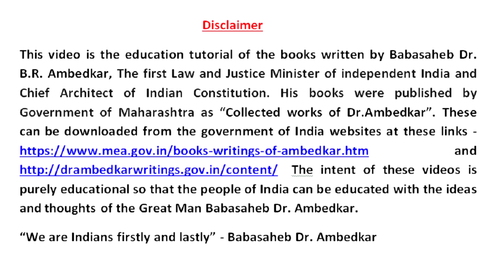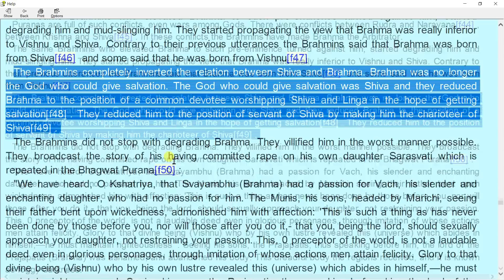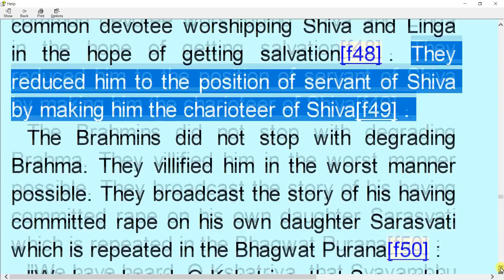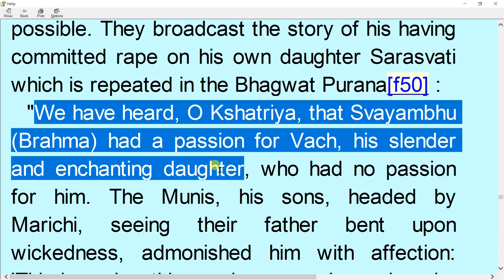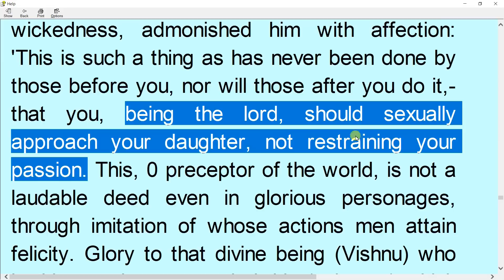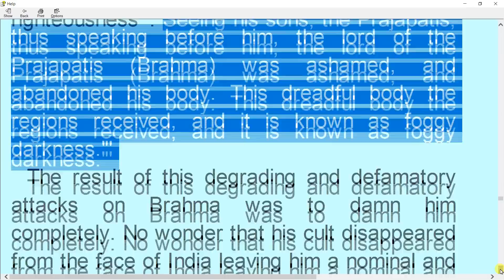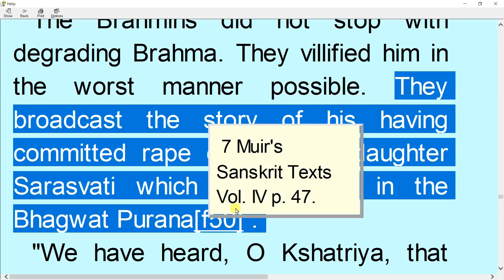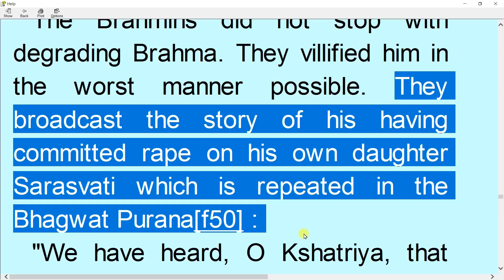Brahma raped his own daughter Saraswati - By Dr. B.R. Ambedkar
Reference - "Riddles in Hinduism" by Babasaheb Dr. B.R. Ambedkar, The first Law and Justice Minister of independent India and Chief Architect of Indian Constitution available at government of India websites at these